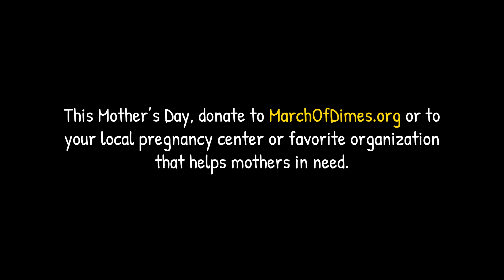"KATO": 2024 Juno Pregnancy Announcement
An exclusive preview of a special coming attraction, aka an extremely accurate reenactment of me telling my husband some news.

All music owned by Rhino Entertainment Company.